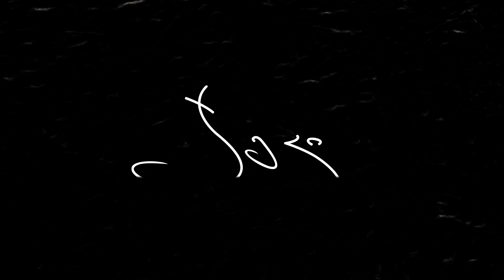ჯეკი/Jackie - 23 თებერვლიდან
23 თებერვლიდან Black Swan​ -ის შემქმნელები და დარენ არანოვსკი წარმოგვიდგენენ,
ამერიკის ლეგენდარული პირველი ლედის ისტორიას. ნატალი პორტმანი ოსკარის სამ ნომინაციაზე წარდგენილ ფილმში "ჯეკი"